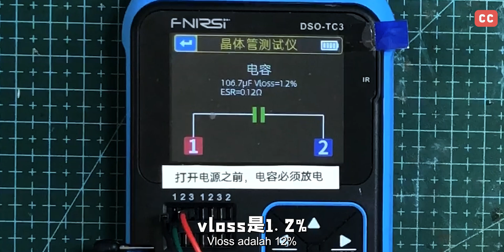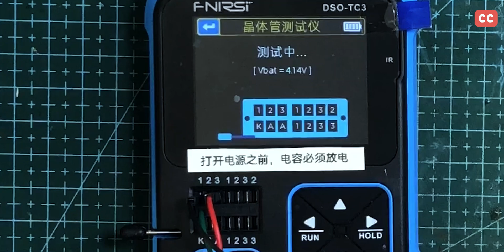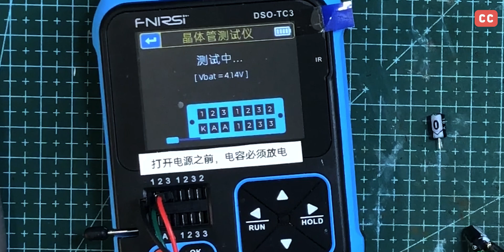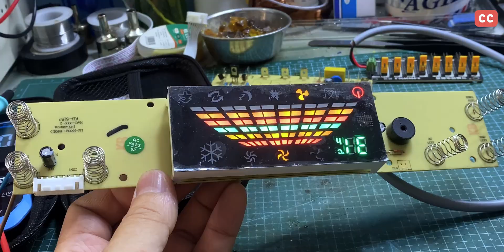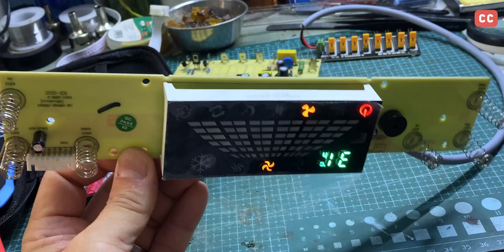Troubleshooting an Air Cooler Pcb Board Issue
In this video, we’ll be examining an issue with an air cooler’s pcb board. The problem is that the unit powers on but then shuts off automatically without any apparent reason. We’ll start by powering it on to confirm the issue.

After a thorough inspection, we determined that the main pcb board is stable, but the issue lies with the display board, possibly due to faulty capacitors or a malfunctioning microcontroller. We replace a few capacitors as a precaution but find that the microcontroller is damaged. Unfortunately, the only solution is to replace the display board to restore normal operation.